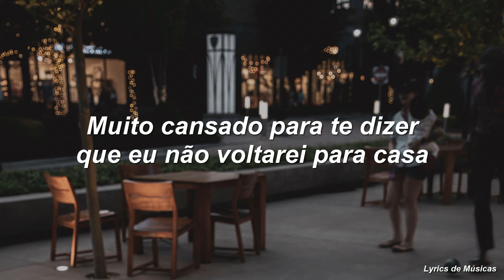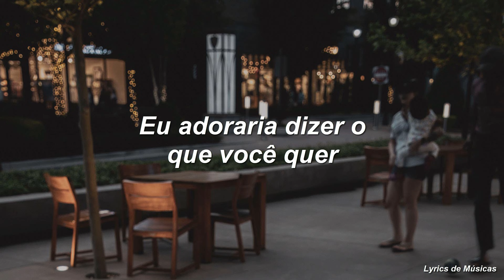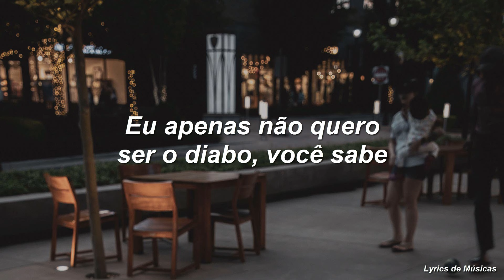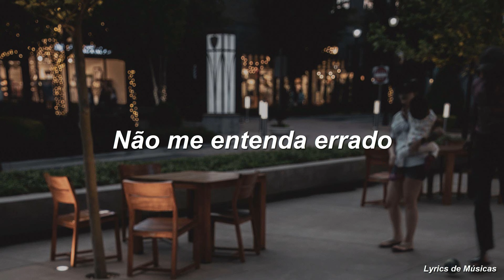Lewis Capaldi - Don't Get Me Wrong (Tradução)